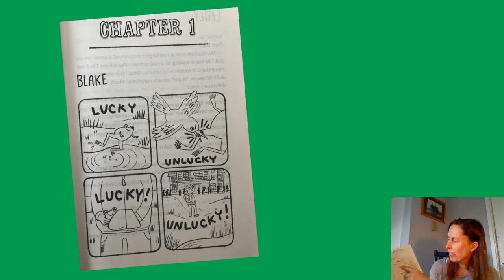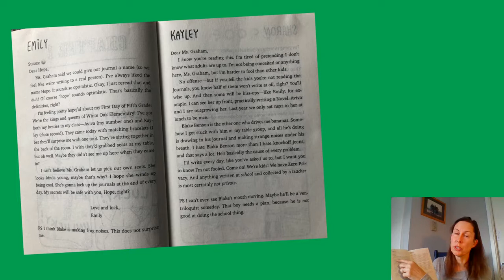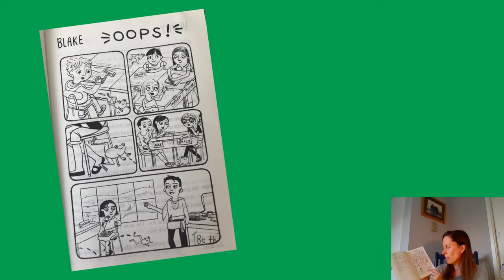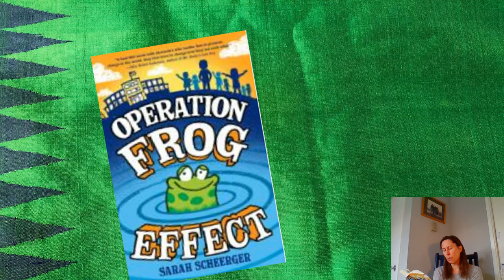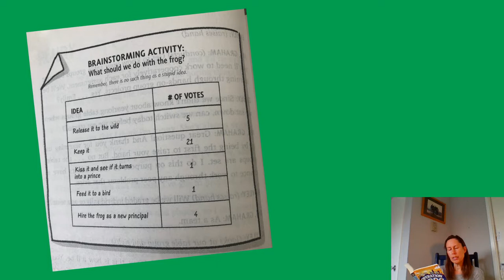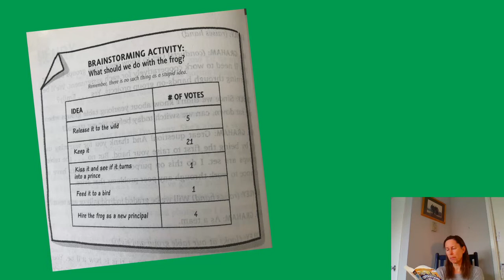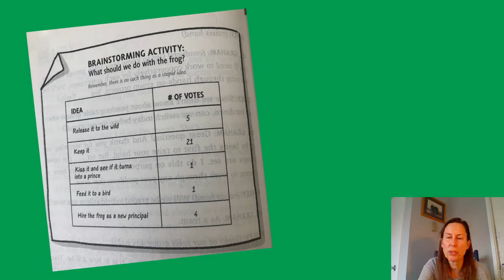Operation Frog Effect, chapter 1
Mrs. Singh reading chapter 1 from Operation Frog Effect, by Sarah Scheerger